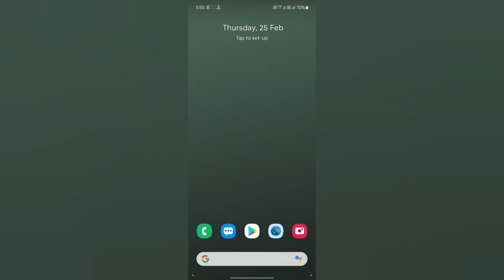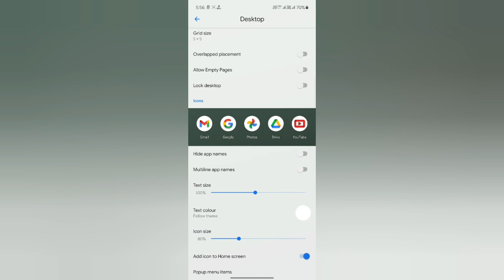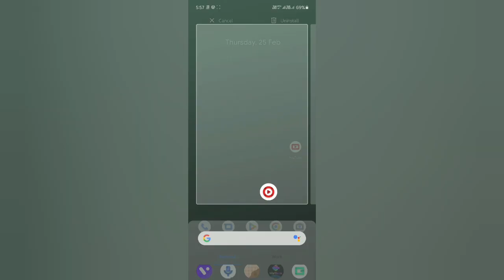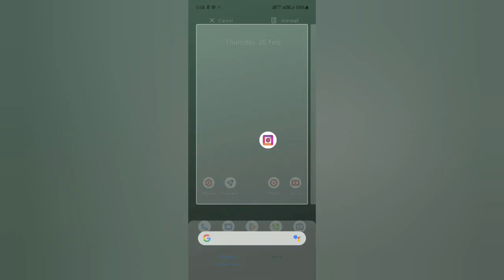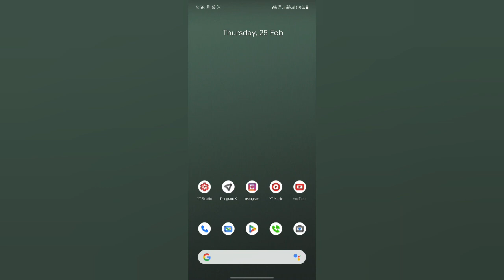lawnchair launcher setup 3 ! lawnchair launcher v2 Best setup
lawnchair launcher: v10 alpha 8

icon pack  : pix material reborn